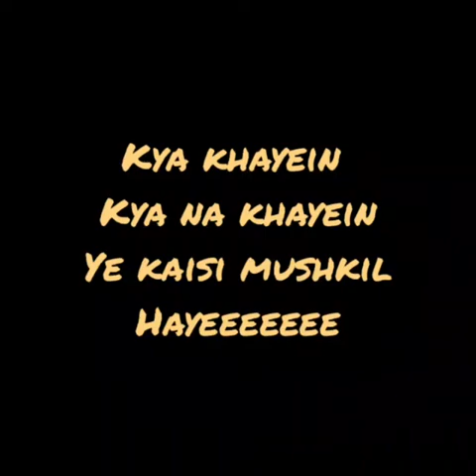Nutrition in Lactation Period (Kya Khaye Kya na Khaye Ye kaisi mushkil Haye)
Video from Surekha Tayade